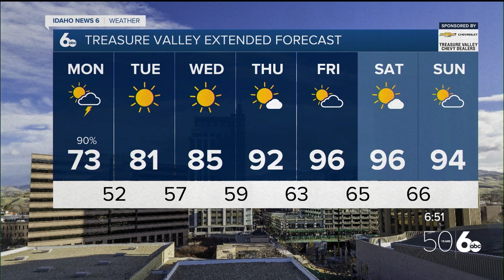Sophia Cruz's Idaho News 6 Forecast - 6/3/2024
Tracking heavy rainfall, flooding, and when will see some relief all right here!   Sophia's Instagram